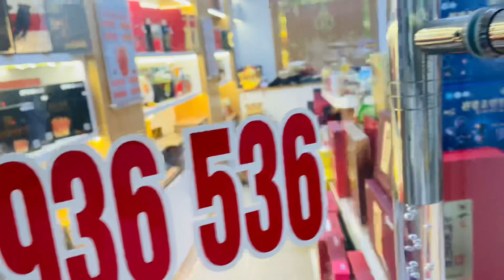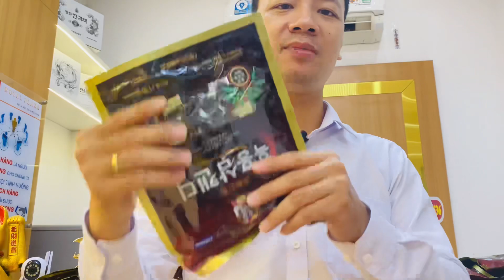Tốp 5 dòng kẹo sâm Hàn Quốc ngon, giá cực tốt💥✅✅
Kẹo hồng sâm 200g giá chỉ 25k
Kẹo hắc sâm 170g giá chỉ 25k
Kẹo hồng sâm không đường 200g giá chỉ 30k
Kẹo hồng sâm không đường 500g giá 70k
Kẹo hồng sâm mềm 200g giá 30k
Tấn Nhân Sâm - 264 Nguyễn Gia Thiều - TP Bắc Ninh